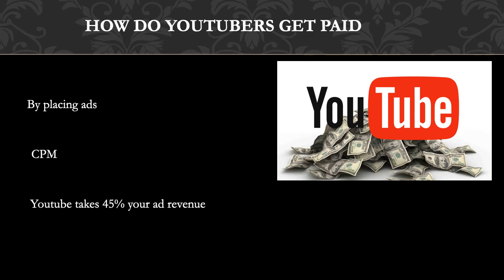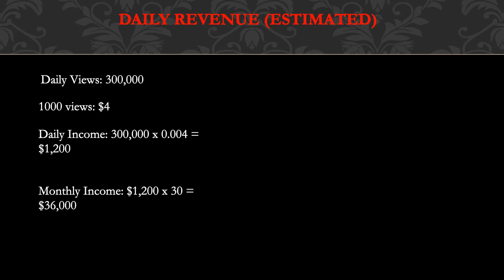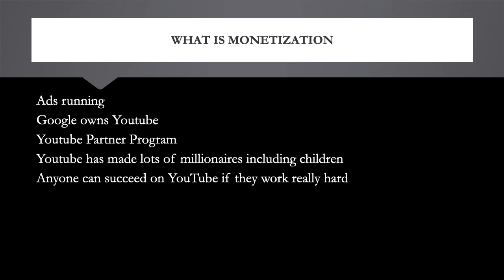How much Jarivs & Kay make on Youtube - YT Money Business Model